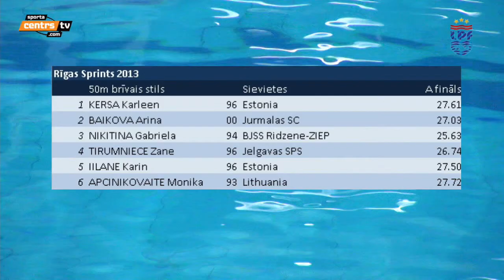Latvijas rekords 50m br./st. - 25.63 (atk.)! Gabriela Ņikitina (09.11.2013)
Riga Sprint 2013, 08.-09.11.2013. Rīga, Latvija
Fināls 50m br./st. Gabriela Ņikitina atkārto Latvijas rekordu